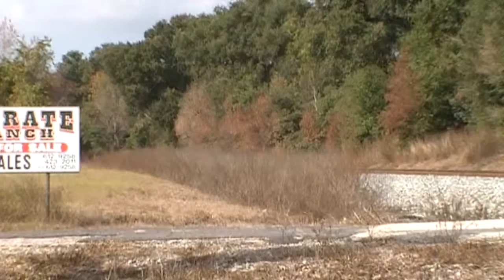CSX K743 At N.E. Vitis On 11-17-10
CSX Rock Train